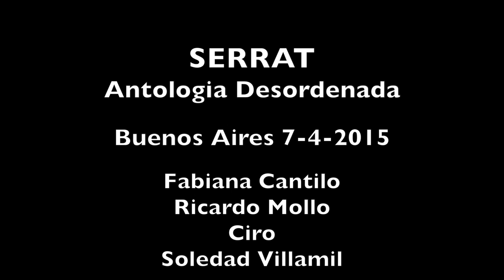Fabiana Cantilo y Serrat en el Gran Rex - 2015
Con FABIANA CANTILO, RICARDO MOLLO, CIRO Y SOLEDAD VILLAMIL